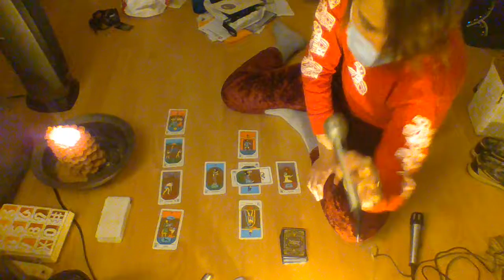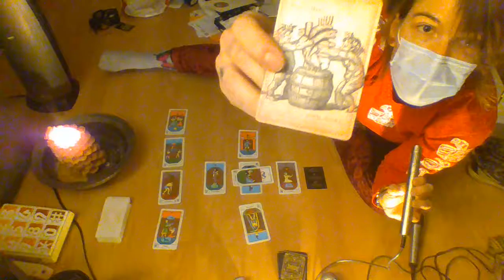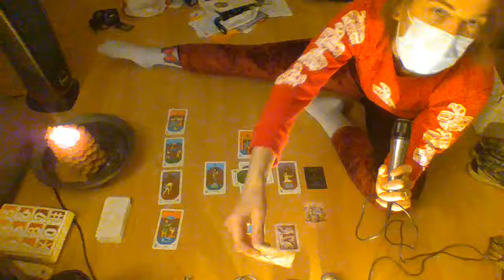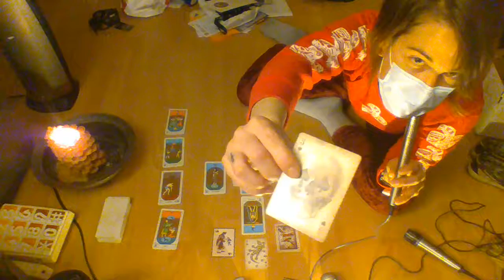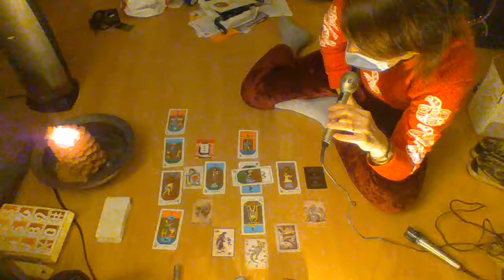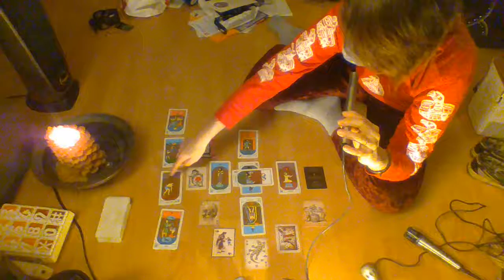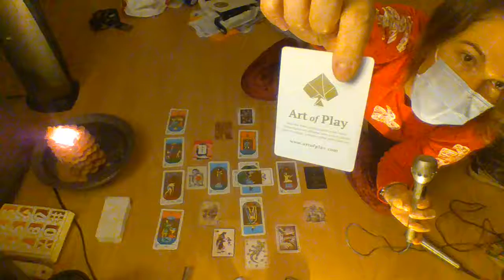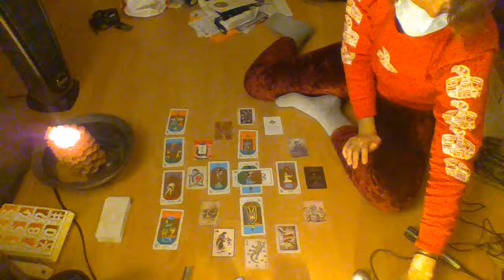Leo 2019 Overview